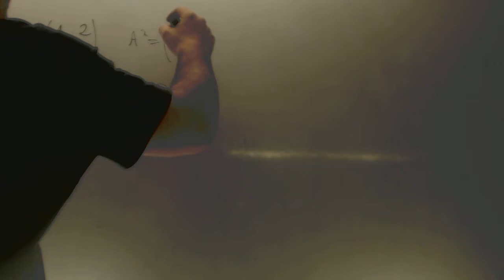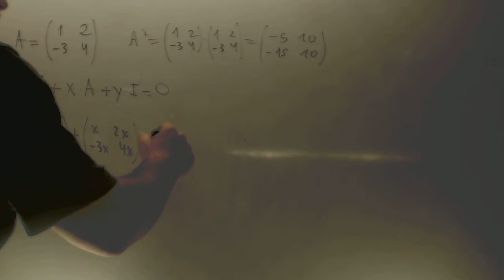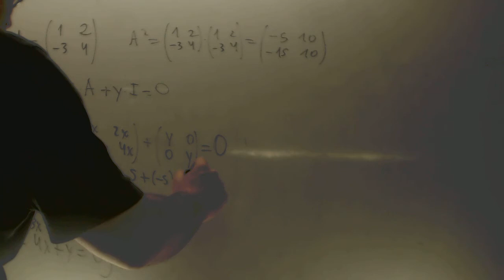Problema Matrices calcular x y examen Matemticas 2 Bachillerato Academia Usero Estepona